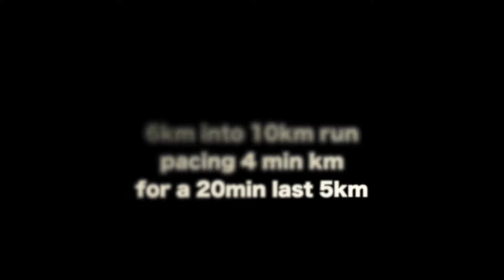Part of 10km run